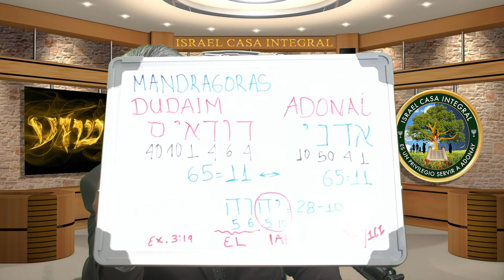Las Mandragoras de lea y Raquel | Torah al Instante